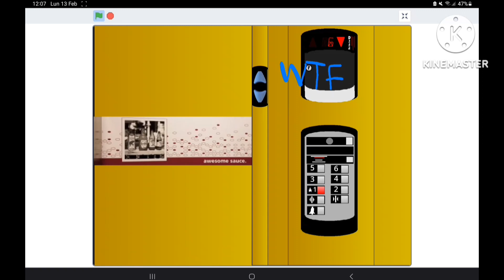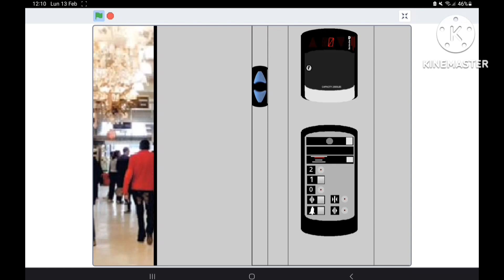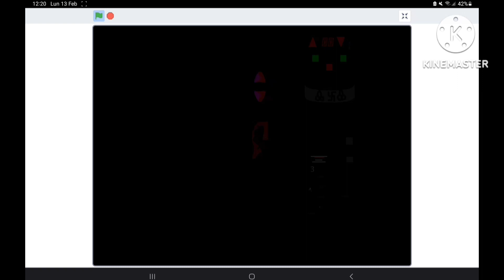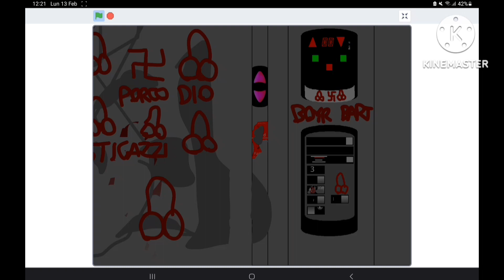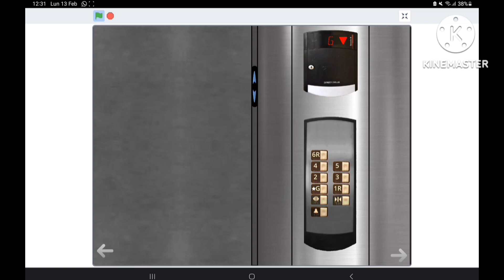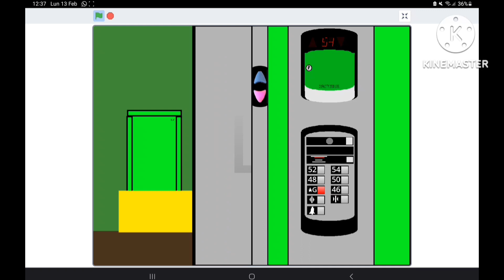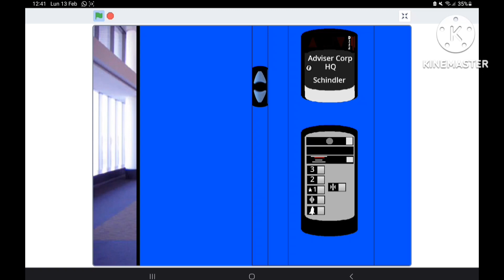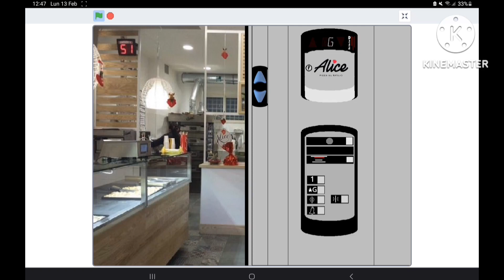The Schindler HT Compilation!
It was made in christmas but it's made too late instead of Christmas day